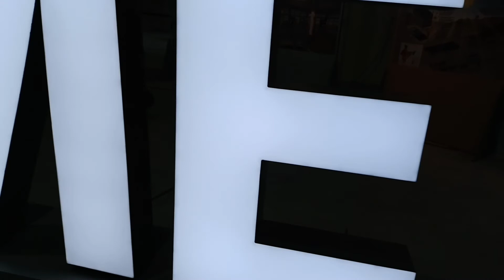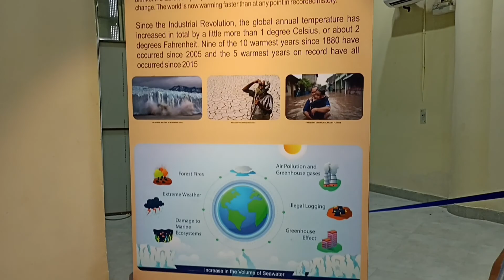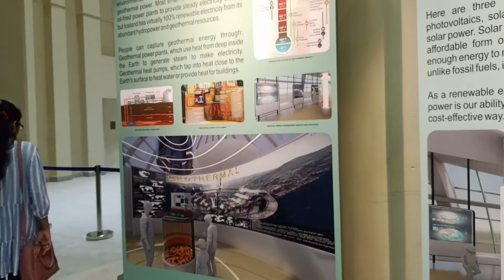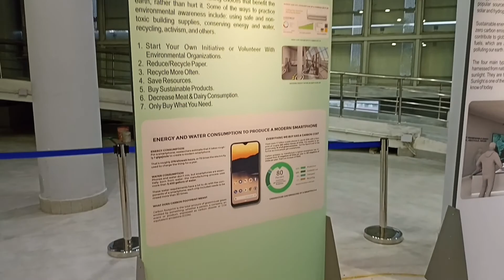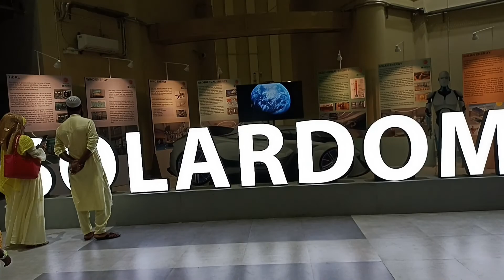India's First Solar Dome in Kolkata | Solar Dome in Ecopark Newtown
The solar dome beside Gate 6 of Eco Park is likely to be ready by the end of this year. HIDCO is planning to engage a consultant to come up with a detailed design and plan as to how multiple exhibits, theatrical shows on global warming and hi-tech interactive shows of international standard could be organised inside the solar dome energy globe.
The solar dome project is being executed jointly by WBSEDCL and Hidco in Eco Park. Officials said it is 27 metres high and 46 metres in diameter. It is a truncated geodetic spherical dome which is fixed with active solar panels for continuous generation of solar power throughout the day. The solar panels, once fully operational, will generate about 180 KWHp of powere.

Double decker bus in Kolkata | কলকাতাতে দোতলা বাস :-

Full night pandal hopping in South Kolkata on Ashtami |অষ্টমীতে পুরো রাত প্যান্ডেল Hopping | :-

Hongseswari mandir and Tribente Bandhobir bari